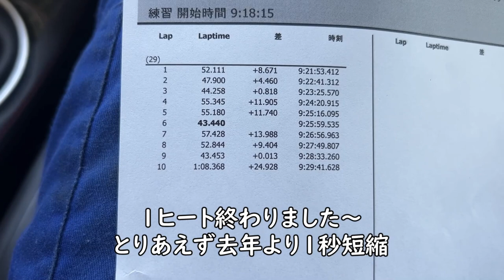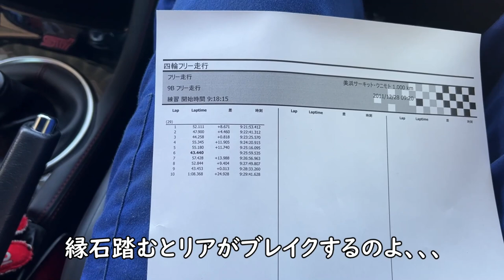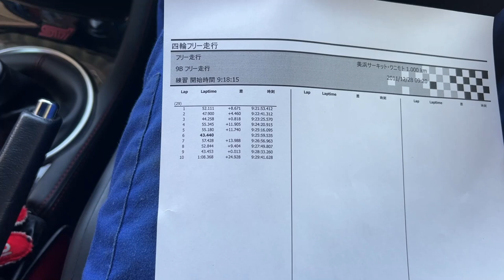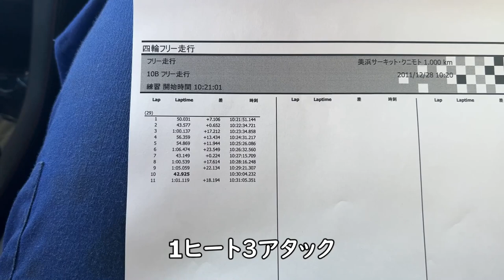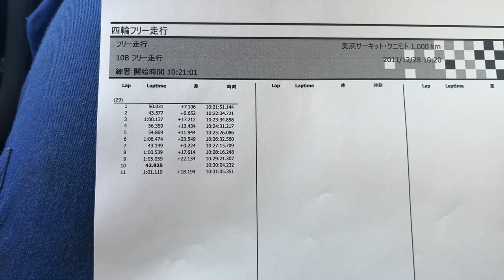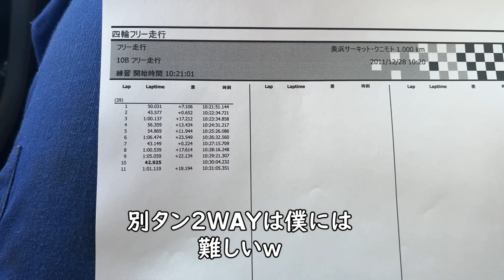【美浜サーキット】低速コーナーの連続。え？！ここジムカーナコースですか？！と思わせるコースですｗ WRX STI VAB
1年ぶりの美浜サーキット
２本目で感覚取り戻して
なんとか４２秒台
来シーズンは前半入れたいです

愛用しているオイルはこちら！